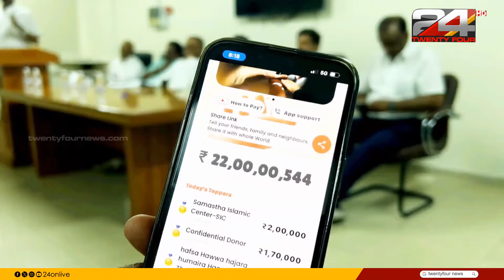അബ്ദുറഹിമിന്റെ മോചനത്തിന് ആവശ്യമായ 34കോടിയും സമാഹരിച്ചു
വധശിക്ഷയ്ക്ക് വിധിക്കപ്പെട്ട് സൗദിയിലെ ജയിലിൽ കഴിയുന്ന കോഴിക്കോട് ഫറോക്ക് സ്വദേശി അബ്ദുറഹിമിന്റെ മോചനത്തിന് ആവശ്യമായ 34കോടിയും സമാഹരിച്ചു